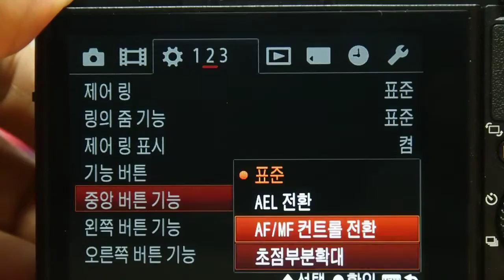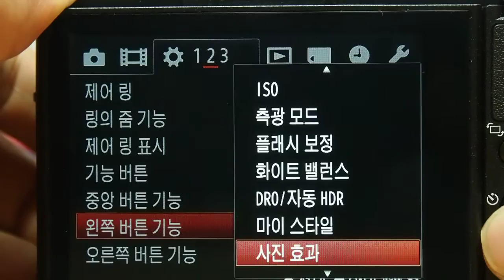SONY RX100 II Func Button